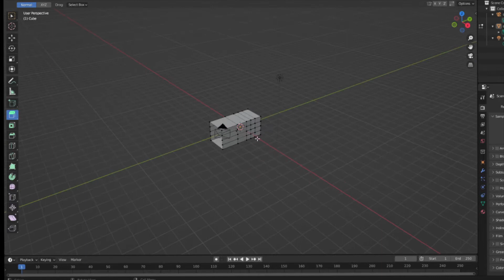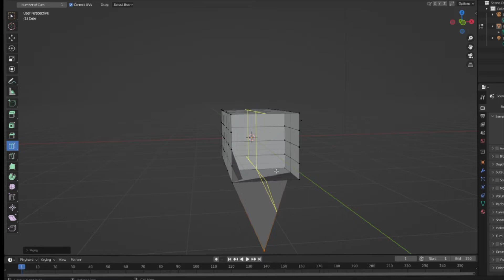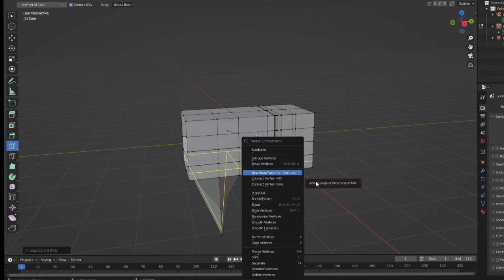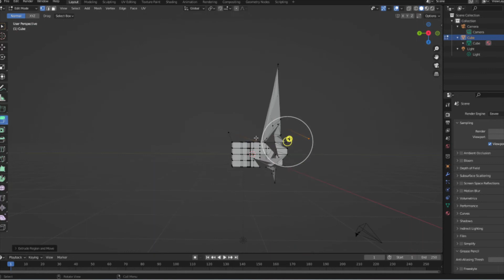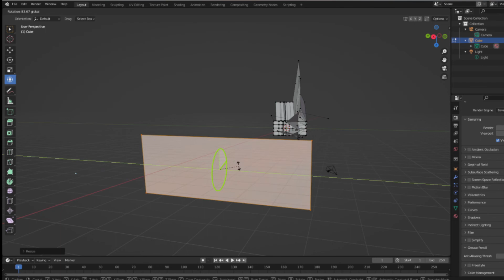Learning Blender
overview of learning blender -- testing the tools